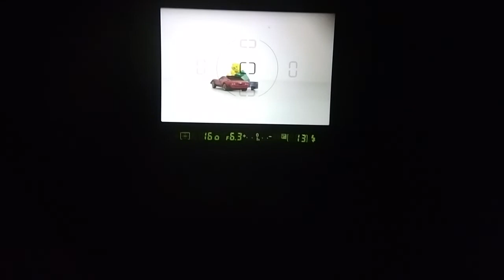NIKON AF NIKKOR 28-80mm F3.5-5.6 D Auto Focus F-Mount Lens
1990年代のニコン AFレンズの動作テストです。